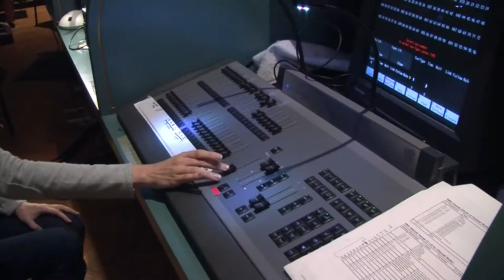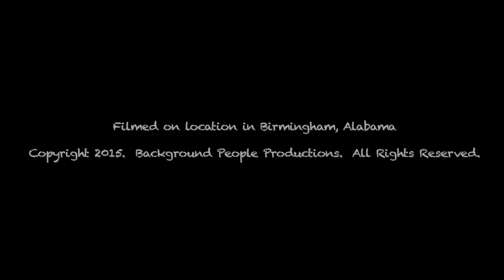BUG SPOON Season 1 Episode 10 | "Booked Part 2"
Season One Finale!

Lisa Mae has just discovered the truth about JoDean, and now she's running around trying to figure out what to do.  But the show must go on, even as more truths finally come to the surface.

Starring Karen Marie Black, Haley Evans, B.J. Underwood, Matthew D. Whaley, and David Edward Perry

Co-Starring Sara James, David Wencil, G. Dwayne Johnson, Barry Austin, Rich Mansfield, Jared Funderburg, Tony Anderson, Jason Littleton, Ty Taylor, Liz Richardson, Bethany Hunt, R. Daniel Walker, & Amy Bell

Created and Written by Karen Marie Black
Directed by Mike Cunliffe
Produced by Clayton Nix
Executive Producers: Karen Marie Black & Anthony Pohl